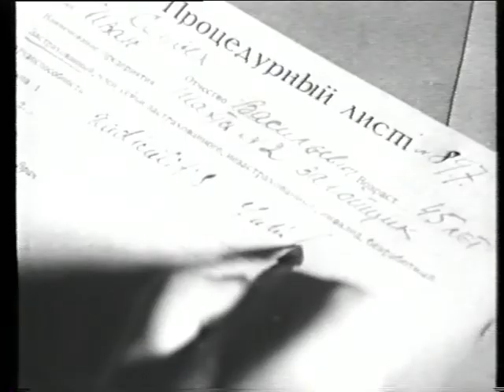Model Kitchen for the Miners (1931)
For the Socialist Village, No. 19. Worker living quarters in a miners' settlement. A man listens to the radio with earphones, a woman sits next to him reading the paper. Miners eat in the cafeteria. The mines have a communal cafeteria, a health clinic, and a shower for the miners.